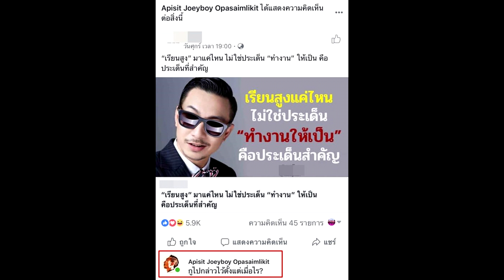เพจคำคม โควตคำพูด โจอี้ บอย เจอของจริงเงิบหน้าหงาย#super star dara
เพจคำคม โควตคำพูด โจอี้ บอย เจอของจริงเงิบหน้าหงาย
ฮาลั่นทั้งโซเชียล! เมื่อ เพจคำคม แห่งหนึ่ง ได้นำภาพของ โจอี้ บอย แร็พเปอร์ชื่อดังของเมืองไทย พร้อมกับเขียนข้อความในภาพว่า “เรียนสูง มาแค่ไหน ไม่ใช่ประเด็น ทำงานให้เป็น คือ ประเด็นสำคัญ”